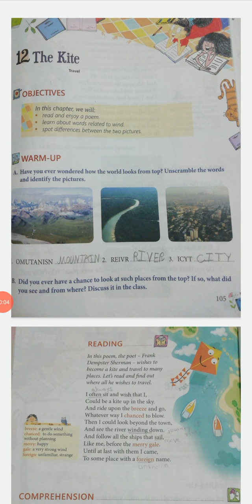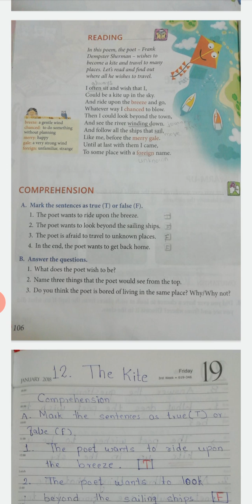Class 2 Poem 12 The Kite Explanation and questions answers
Explanation, questions and answers of Poem
The Kite
Class 2
From English alive coursebook 2
Cbse syllabus